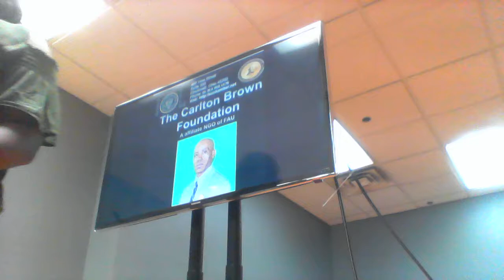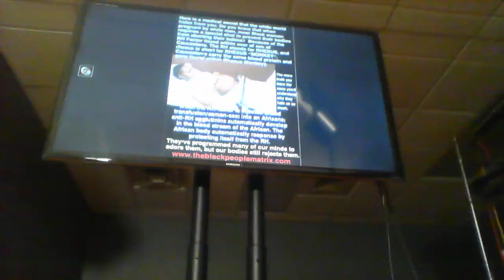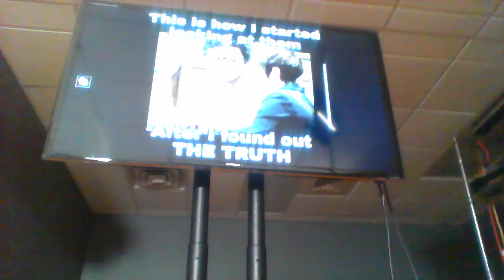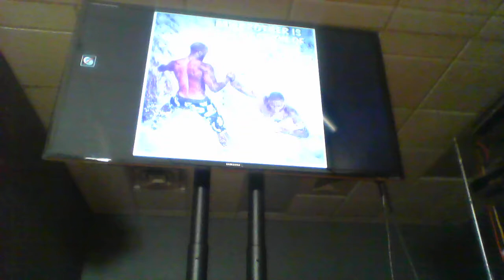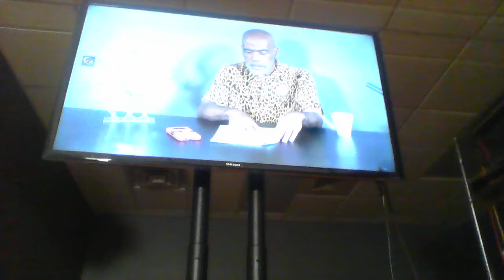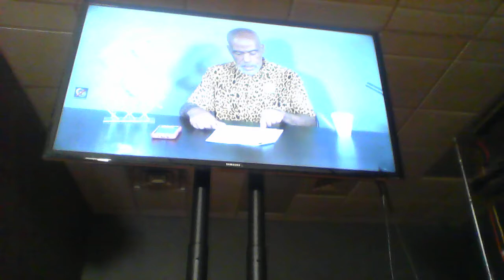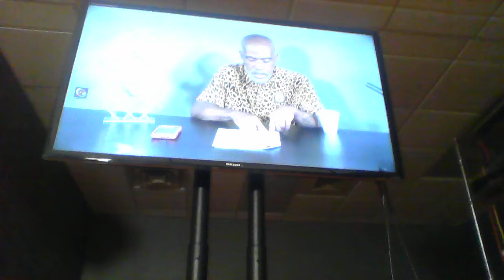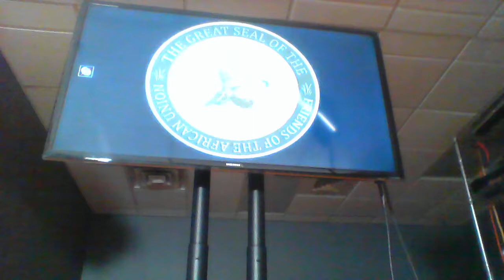CBF Tv Show Human Rights /FAUCBF Plans and Actions Live studio